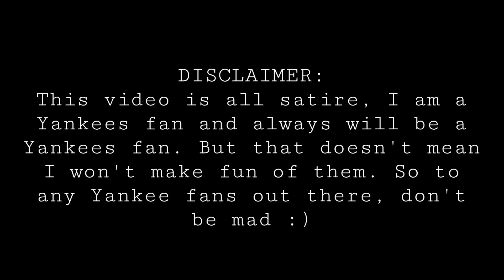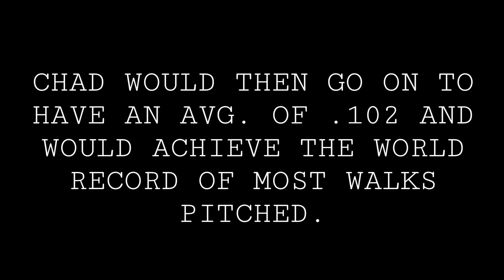The Next Best Yankees Pitcher